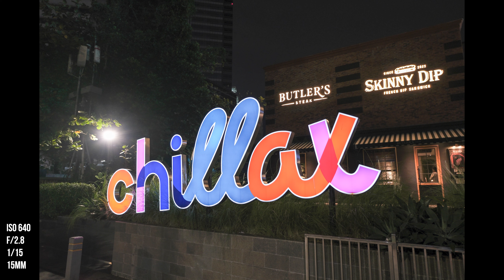Review Tamron 11-20mm f/2.8 untuk Kamera Fujifilm X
Lensa Tamron 11-20mm f/2.8 akhirnya tersedia untuk Fujifilm X-mount. Bagaimana performa lensa ini di Fujifilm X-S20?

ig kami @infofotografi_official @enchetjin

Yuk, dukung infofotografi:
Bergabung menjadi member Infofotografi